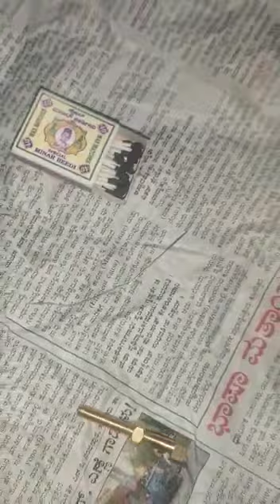East india company Rp lota call me.7892762386